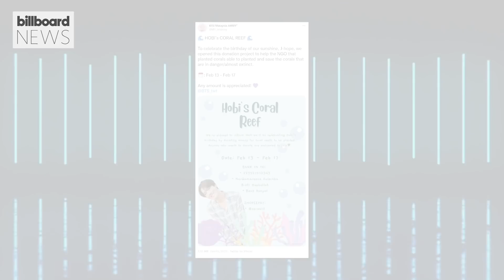ARMY Goes All Out For J-Hope's Birthday & RM Shoutouts Olympic Speedskater | Billboard News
ARMY Shower BTS’ J-Hope With Birthday Treats and RM gives a shoutout to an Olympic speedster who busted out some moves to the group's hit song 'Dynamite.'